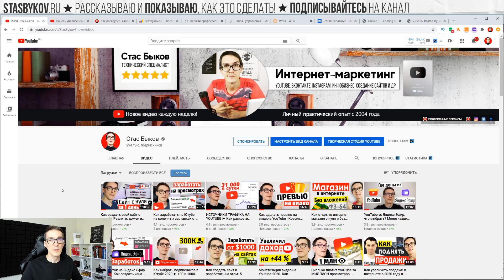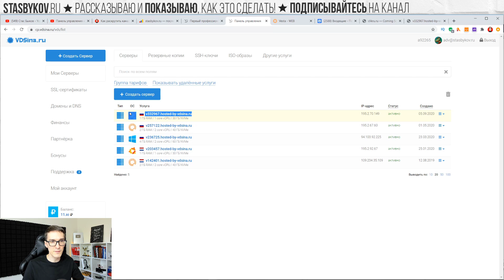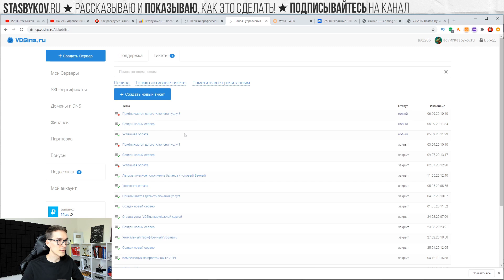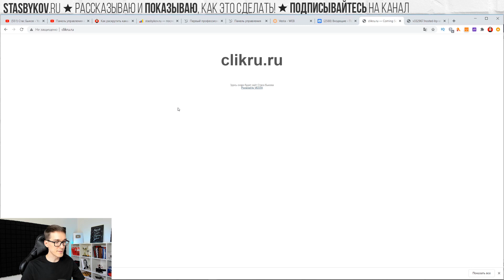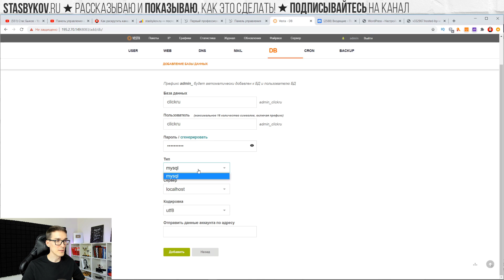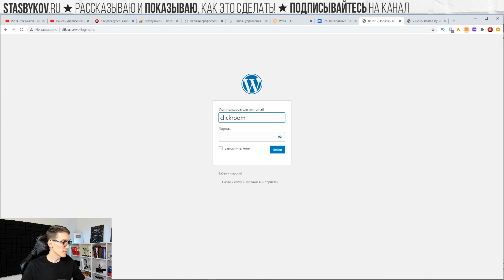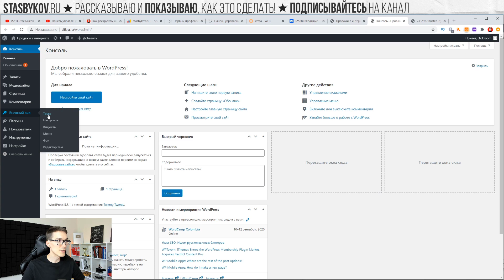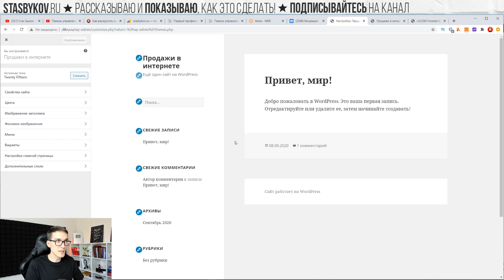Создание сайта за 1 день по шагам ► Как создать сайт на WordPress 2022 #2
Узнайте, как создать сайт на WordPress 2022. Показываю, как установить wordpress на хостинг. Хостинг для сайта
Таймкоды:
00:00 | Введение
02:33 | Скачиваем CMS WordPress
03:54 | Как загрузить сайт на хостинг
06:07 | Создание базы данных и Установка WordPress
10:33 | Дизайн сайта (темы)

Если вы еще сомневаетесь, какой хостинг выбрать, то смотрите данное видео. Я начинаю записывать WordPress уроки, где показываю, как сделать сайт на wordpress с полного нуля и без знаний программирования. Все это реально. Вам нужно только повторять за мной!